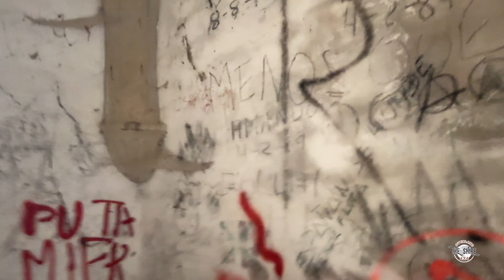Iglesia San Miguel de Tamayo, Burgos, España.. ¿Quién puede hacer algo así???